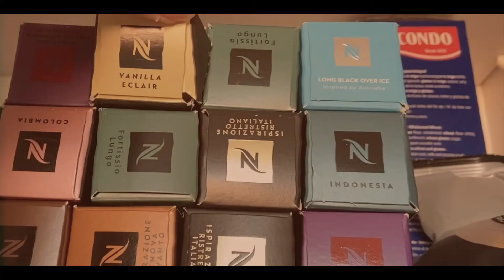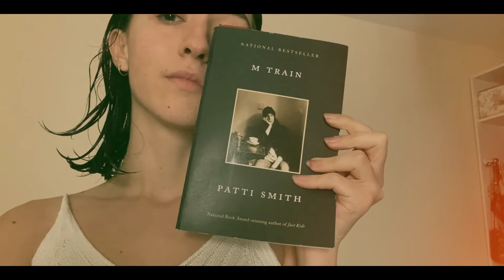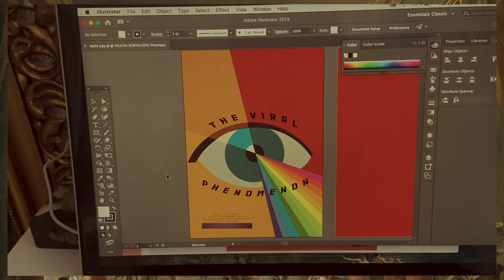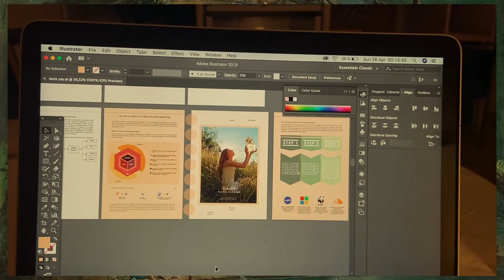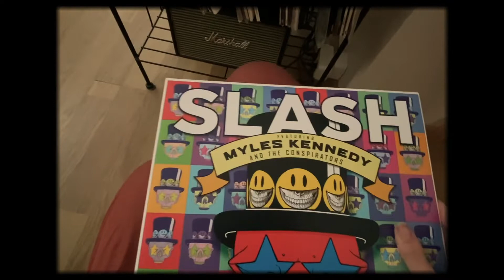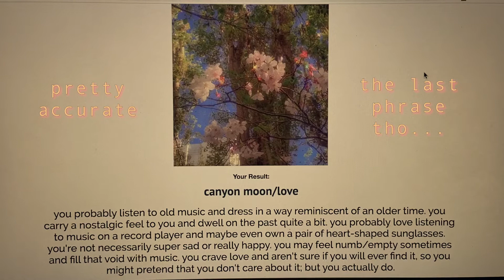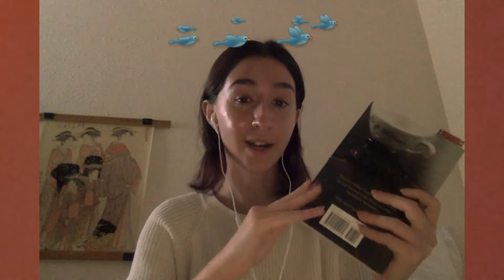isolation diaries ep. four | passing my exams and dissertation work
books mentioned:
-the mime order by samantha shannon
-normal people by sally rooney
-m train by patti smith
-play it as it lays by joan didion

☽amazon wishlist